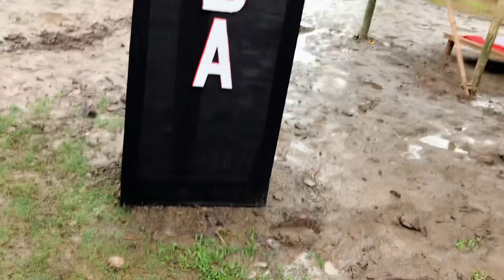Dance Academy Lai Lamthokpa // part2 vlog // ꯂꯟꯆꯦꯟꯕꯤ ꯂꯩꯃꯥ